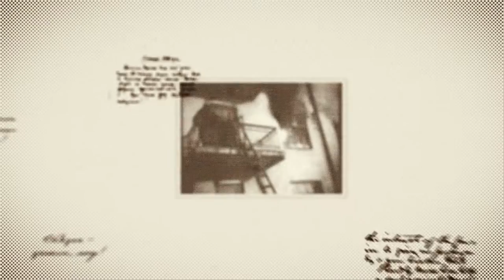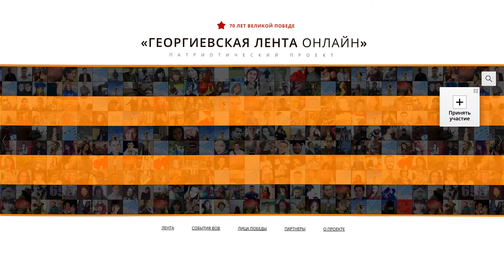Georgevskaya ribbon online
FEATURED IN
behance mtion served
AIGA Member Gallery